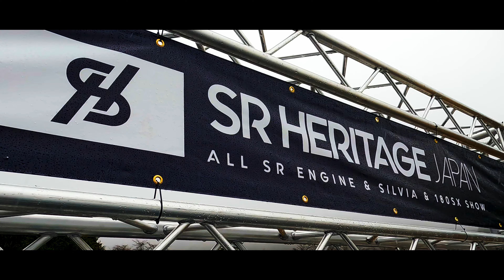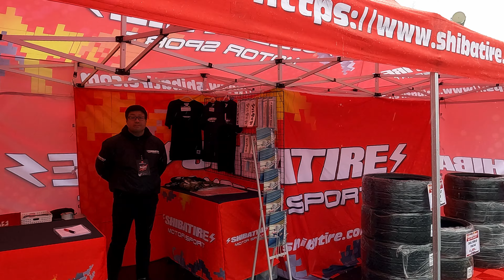SR Heritage 2023 ドリフトとカーショー Drift and car show f/ S13, S14, and S15 Silvia's at Fuji Speedway, Japan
00:00 - Intro/cinematic sequence 1 -- 紹介  /  シネマティックシーケンス1
01:36 - Entering the event/vendors -- イベント/ベンダーへの入力
03:15 - Interesting finds! -- 興味深い発見!
07:39 - Cinematic sequence 2 -- シネマティックシーケンス2

英語の後の日本語

Good day!
This video is about the appreciation of the SR20 engine, but, features mostly S chassis Nissans. i.e. S13, S14, and S15. The event comprises of a car show, a drift event, and some vendors. Even with the bad weather, there was still a great turnout. I tried to get some of the more interesting cars (all of the cars were awesome and its sometimes unbelievable that people are willing to drift them {especially with the prices going up}} and tried to get the best shots I could. Unfortunately, there were a couple crashes but, cars were meant to be driven and sometimes accidents happen. I really hope you enjoy and the video uplifts your spirit as I put a lot of effort into the video.

日本語はグーグルによって翻訳されました。間違った解釈でごめんなさい。

こんにちは！
このビデオはSR20エンジンの評価についてですが、主にSシャーシの日産を特集しています。つまり、S13、S14、およびS15です。このイベントは、自動車ショー、ドリフトイベント、およびいくつかのベンダーで構成されています。悪天候にもかかわらず、それでも素晴らしい人出がありました。私はもっと面白い車のいくつかを手に入れようとしました(すべての車は素晴らしく、人々がそれらをドリフトすることをいとわないことは時々信じられないです{特に価格が上がる}}そして私ができる最高のショットを撮ろうとしました。残念ながら、いくつかのクラッシュがありましたが、車は運転されることを意図しており、時には事故が発生します。私はあなたが楽しんで、私がビデオに多くの努力を注いでいるので、ビデオがあなたの精神を高揚させることを本当に願っています。

ご覧いただきありがとうございます。いいねして購読してください!乾杯！！